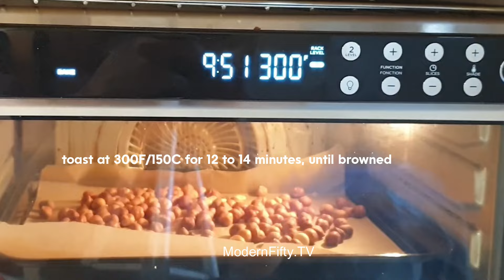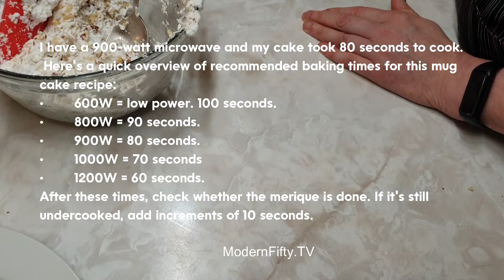Easy Hazelnut Microwave Meringue Cake - KETO, Paleo, Low-carb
It might sound a bit odd but if you’re stressed for time try and make this hazelnut meringue in the microwave. You’ll be surprised at the results!

The microwave meringue—an absolute lifesaver. It may lack the crispness of the outer shell you’d achieve in the oven, but rest assured, it’s a quick and impressive dessert that will leave your guests in awe.

There are certain things in life that take you completely by surprise. One such thing was discovering a recipe for making meringue in the microwave. I mean, who would have thought that it could work?

NUTRITION PER RECIPE
Per slice: Calories: 261 kcal | Carbohydrates: 10g | Protein: 6.6g | Fat: 25g | Fiber 2.8g
Nutrition is provided as a courtesy only. Please re-calculate on your own with the ingredients and amount you used for the most accurate data.

𝗜𝗡𝗚𝗥𝗘𝗗𝗜𝗘𝗡𝗧𝗦:
3 large eggs (66 g each)
150 grams whole untoasted hazelnuts (1 cup)
50 grams of unsalted butter at room temperature
5 tablespoons of whipping cream 35% (75 ml | 3 oz | 1/3 cup)
1 teaspoon vanilla extract
1 tablespoon unsweetened cacao powder (5 grams)
4 tablespoons Erythritol (2 tbs for meringue and 2 tbs for cream)

MICROWAVE TIMINGS
I have a 900-watt microwave and my cake took 80 seconds to cook. Here's a quick overview of recommended baking times for this mug cake recipe:
• 600W = low power. 100 seconds.
• 800W = 90 seconds.
• 900W = 80 seconds.
• 1000W = 70 seconds
• 1200W = 60 seconds.
After these times, check whether the cake is done. If it's still undercooked, add increments of 10 seconds.

There are here for you to see the products and prices. If you buy a product through these links, I get a small share of the price (without the product being more expensive for you). You don’t have to use those links. It is up to you :-)
👉 𝗙𝗔𝗩𝗢𝗥𝗜𝗧𝗘 𝗣𝗥𝗢𝗗𝗨𝗖𝗧𝗦:

00:00 Introduction
00:08 Roast hazelnuts.
01:07 Separate egg whites from egg yolks.
01:52 Start custard cream (step one)
02:32 Prepare hazelnut meringue.
04:09 Microwave cake layers.
04:40 Continue custard cream
06:13 Decorating

When I stumbled upon this recipe in a video I couldn’t resist giving it a try!